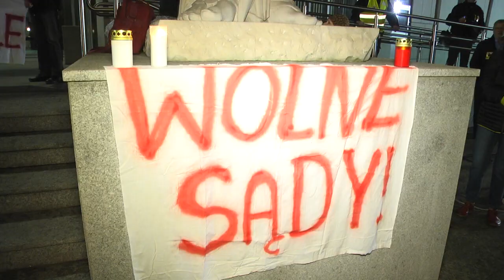Radomianie protestowali w obronie sędziów